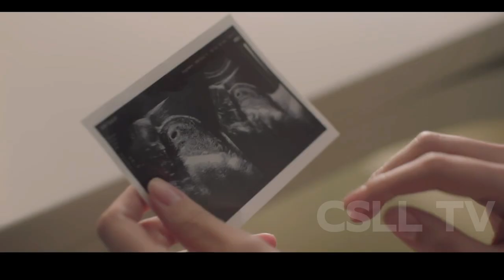Ratu hanya ingin pulang, Queen of tears ep 5 | alur cerita film